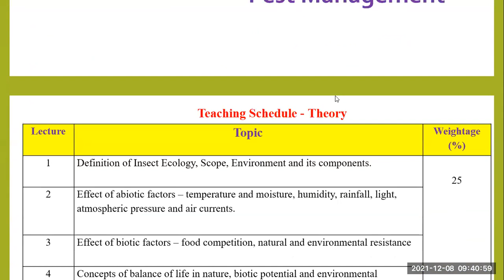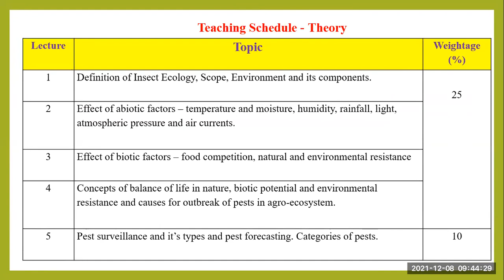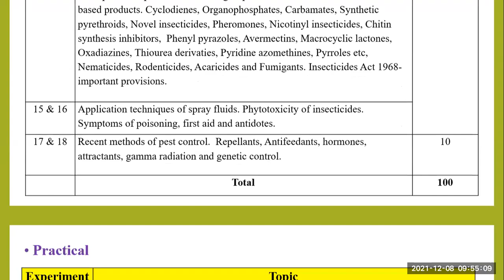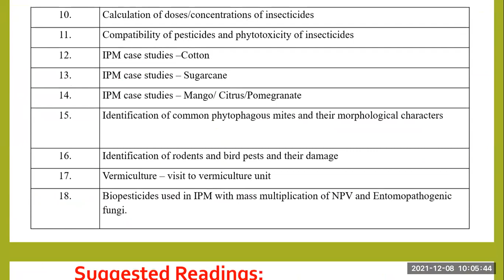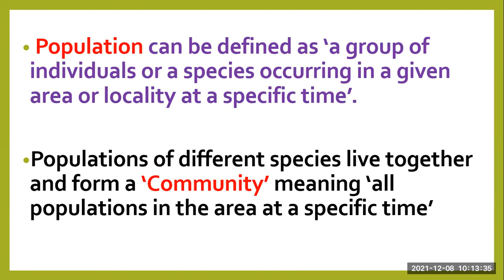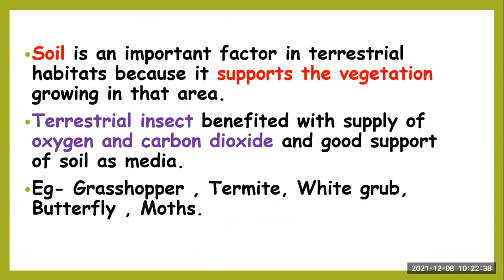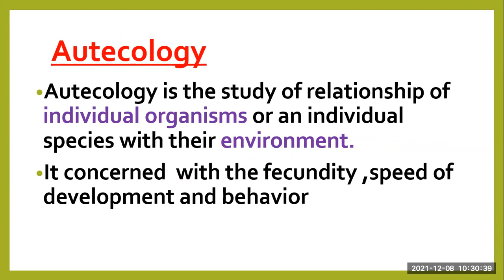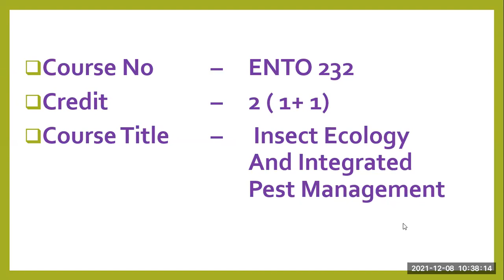3Sem ENTO-232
Introduction of insect ecology and integrated pest management